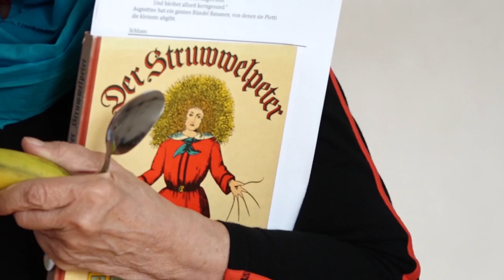Ein Nachmittag in der Clownschule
Die Schule für Tanz, Clown & Theater Hannover ist die erste staatlich anerkannte Clownschule Deutschlands. Sogar eine anerkannte Ausbildung zum Clown kann man hier machen. Unter der Leitung von Dieter Bartels lernen hier Leute aller Altersklassen seit 30 Jahren, wie man ein Clown wird.

Kamera: Florian von Bornstädt
Redaktion: Marian Rabe
Schnitt: Marian Rabe, Laura Piontek